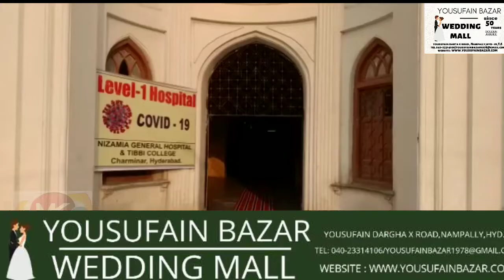Ground Report on Isolation wards & Helath Center at Tibbi Nizamia Charminar Hospital Must Watch